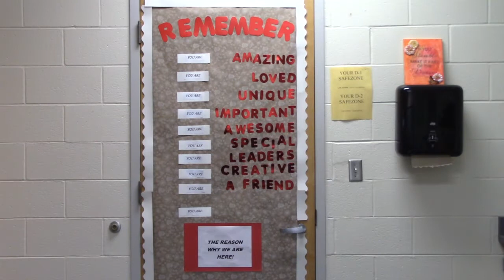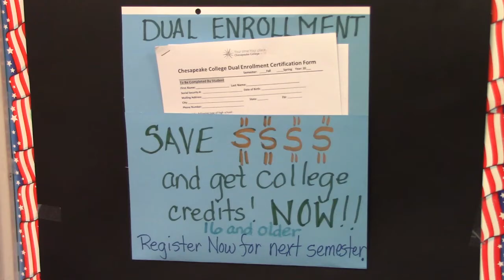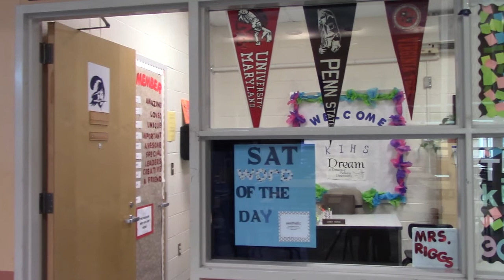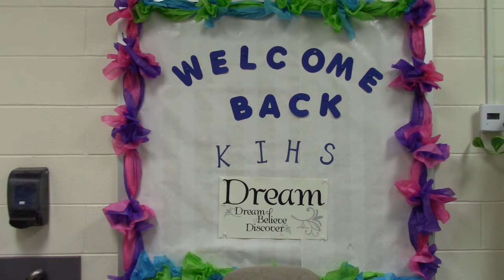Owen Interviews Mrs Riggs Kent Island High School's Minority Achievement Coordinator